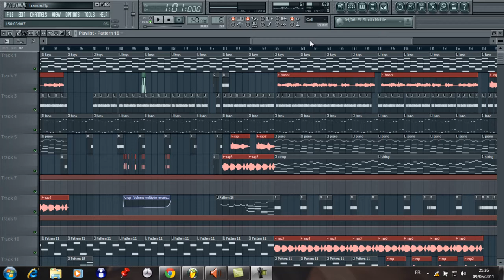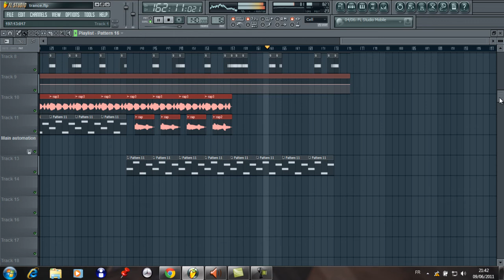Vocaloid Sonika - Nobody (hip hop remake)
A remake of my very very old song...yea; im really busy now...got a lot of unfinished
vocaloid songs...if i upload it all i could make an album :p

Rate, give some opinions or advices and enjoy!